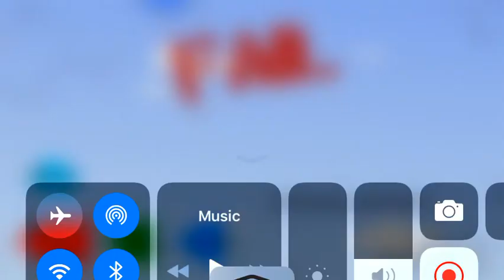How 2 bring down a airship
But you die